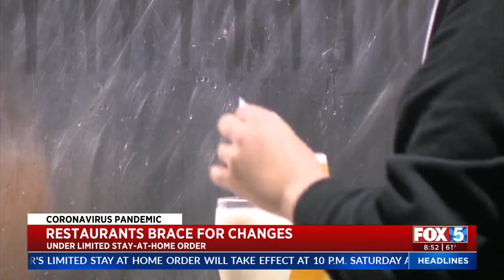Restaurants Brace For Changes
San Diego County restaurants are bracing for changes brought on after Gov. Gavin Newsom announced Thursday a limited stay-at-home order for counties in the state's most restrictive purple reopening tier.